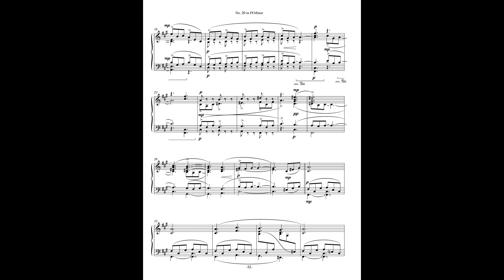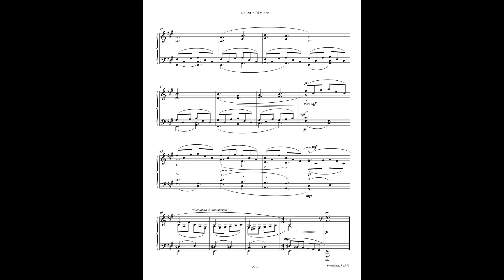20. Prelude in F# minor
20 of "24 Preludes for Solo Piano"